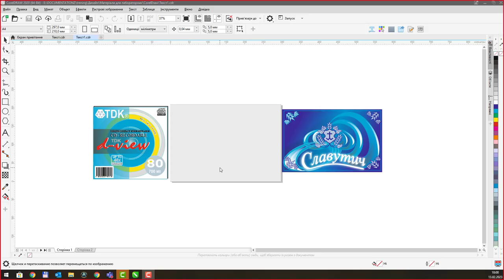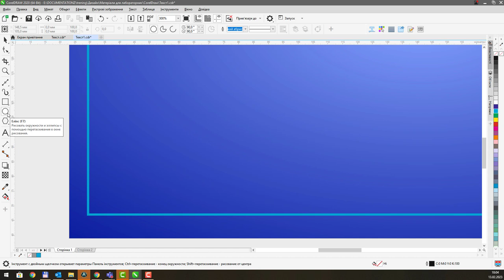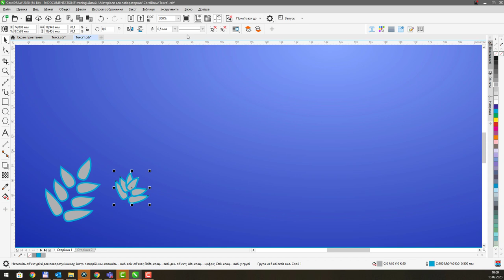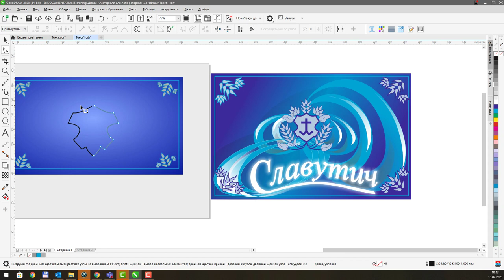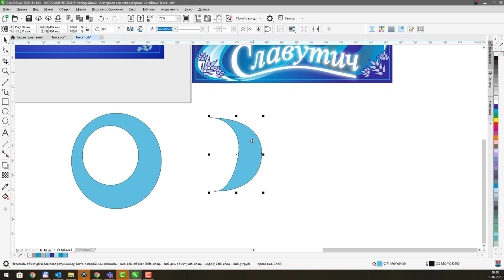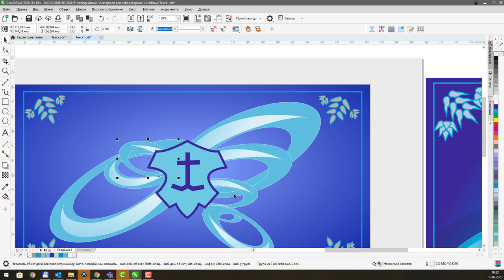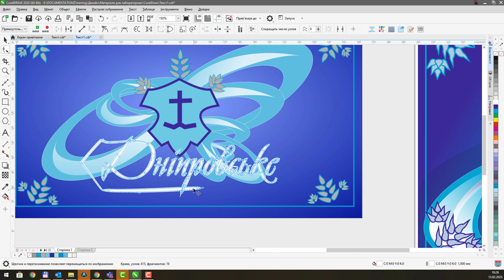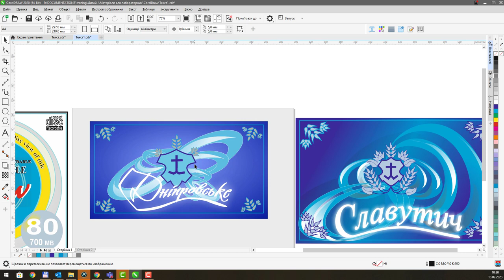CorelDraw. Лабораторна - створення етикетки